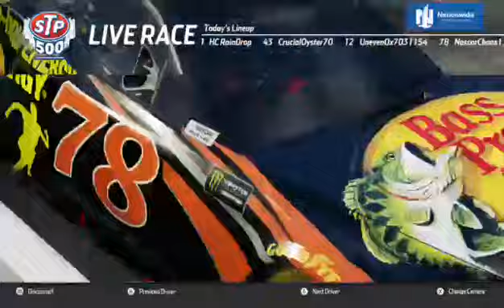GPCS S5 STP 250 AT MARTINSVILLE!!! RACE 8/36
The Go Pro Cup Series,NRL Hooters Series,and NRL Home Depot Truck Series is a Xbox One league. Also check out the National Racing League Website.